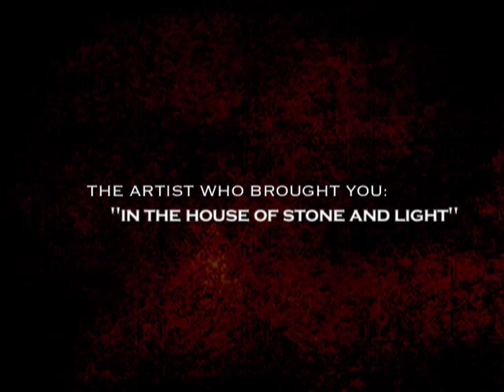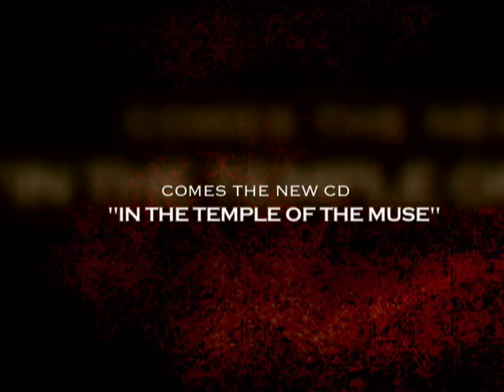Martin Page - "In The Temple Of The Muse" - Video Promo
Promotional Video for Martin's new CD
"In The Temple Of The Muse." Get more info and listen to the songs

MARTIN PAGE / 'IN THE TEMPLE OF THE MUSE' CD -- OUT NOW!!!
Available at CD BABY and Itunes

From MARTIN PAGE -- the artist who brought you the smash hit, "IN THE HOUSE OF STONE AND LIGHT" (the award-winning chart topper that broke records in Billboard charts), and the writer of these classic hits: "These Dreams" (Heart), "We Built This City" (Starship), "King Of Wishful Thinking" and "Faithful" (Go West) and "Fallen Angel" (Robbie Robertson) -- comes the long-awaited, soul-stirring follow-up album, "IN THE TEMPLE OF THE MUSE". This soulful work is spiritually charged with Page's trademark layers of melodic atmosphere and emotive vocal performances. Guest players include Jimmy Copley (Tears For Fears, Jeff Beck)-Drums; Neil Taylor (Robbie Williams, Tears For Fears)-Guitar; Bill Dillon (Robbie Robertson, Daniel Lanois, Peter Gabriel, Sarah McLachlan)-Guitars; Russell Broom (Jann Arden)-Guitar; and Jack Hues (Wang Chung)-Guitar.

Available NOW at CD Baby and iTunes.

Category:  Music
Tags:  Pop  Indie  Temple  of  the  Muse  House  Stone  and  Light